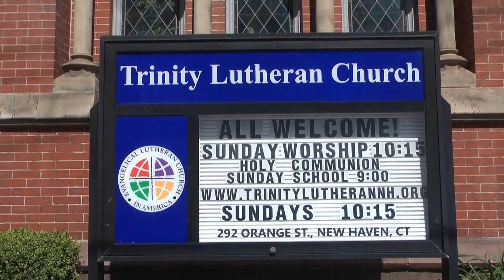Sermon by Pastor Ryan Mills - 08-24-14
Sermon by Pastor Ryan Mills - "Who Do You Say That I Am?"
Trinity Lutheran Church, 292 Orange Street, New Haven, CT

Intro music: Sonata in C Major, #16, K.545 (Allegro). played by Carl F. Roehrich on piano. Composed by Wolfgang Amadeus Mozart.